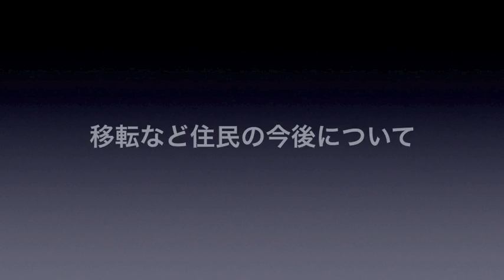役所訪問シリーズ│2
・瓦礫の処理の進捗と問題点
震災瓦礫は16万トン。2012年7月13日現在の処理の進捗状況は約99％で、この7月中にも処理を終える予定。

・移転など住民の今後について
震災が原因での転入は99世帯207名、転出は24世帯45名。町内に仮設住宅はなく、現在は「みなし仮設」や公営住宅で対応。

・復興施策におけるわが町の特色
沿岸部の浜田、須賀地区の地盤沈下の修繕に対し、個人宅には町として200万円の助成を用意。また、高速道路とインターチェンジの利便性、および広い土地を確保しやすいことから、災害時の拠点をイメージしながらの復興施策を検討中。

津波の被害はあまり大きくなく、被害の多くが地盤沈下というのが利府町での震災でした。特に沿岸部での地盤沈下の被害が大きく、今も大雨や高潮で浸水し、車で帰宅できないことも。そして、その地盤沈下のほとんどが今なお修復されておりません。問題はお金。個人の家の地盤沈下を公的な資金で修復することができず、町から一定の助成金はあるものの、基本的には各戸ごとに自己負担です。その額、1戸あたり平均で7～800万円。今、その額をポンと出せる家庭がどれくらいあるでしょうか？しかも、各戸ごとでの修復もできず、地域全体での修復が前提となります。水は低い方へ流れてしまうので、直した土地と直さない土地が有ると、直さなかった土地へ水が流れ、今より酷い浸水に悩まされることになるでしょう。当面は排水ポンプでの対応となる予定です。

発災時、利府町は救助の起点となっていたという事実はあまり知られていません。仙台が近い上に、狭い町内に4つのインターチェンジが有り、また、三陸道と仙台北部道路（至東北道）で県内全域へのアクセスが容易だったという交通網。また、グランディ21や加瀬沼公園など広い土地を即座に確保できる。それらの諸条件が整っていたので、利府を起点とした救助救援活動は理にかなっています。

災害は起きて欲しくない。しかし、この災害時の拠点となりうる町づくりという観点で復興を進めていければ、という考えは新たな視点です。今後の整備状況に注視してゆきます。